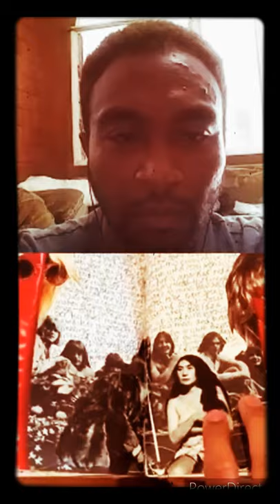Instagram Live · Episode 6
A conversation about being queer black artists. CM James and Andy Denson discuss identity, their photo and video works and creating no matter the outcome.